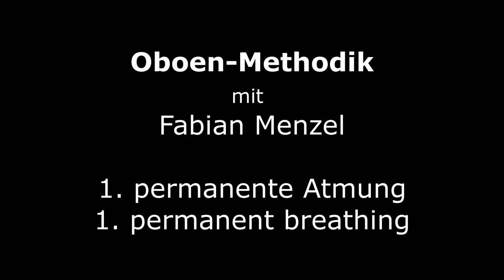1. Permanente Atmung - permanent breathing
Oboen-Methodik mit Fabian Menzel - 2021
English subtitles can be activated